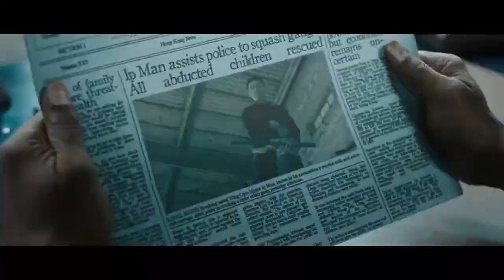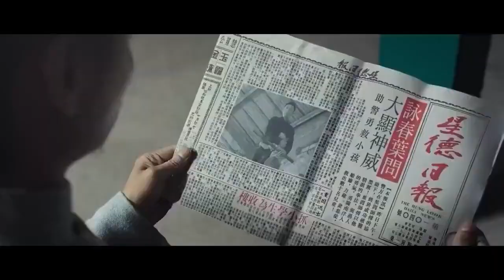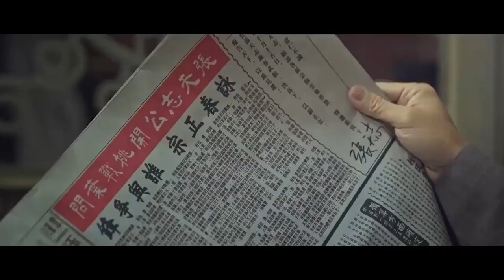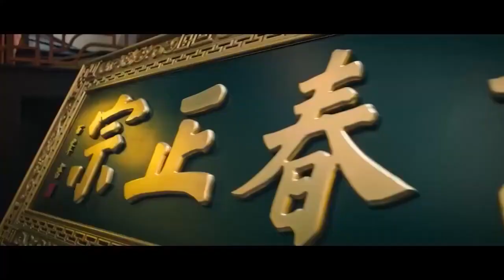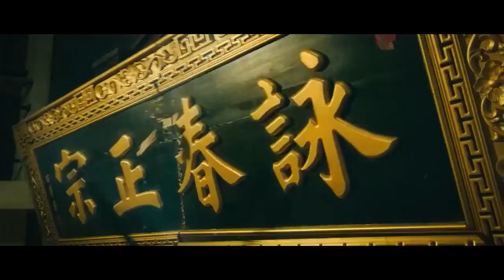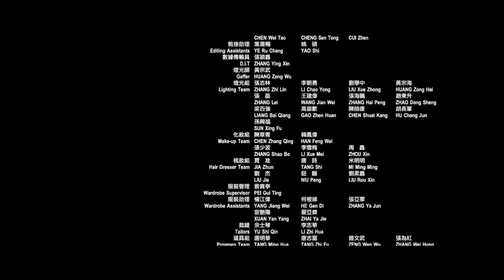Best Action Chinese Movie (Donnie Yen)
This for INTERTAINMENT purposes only.

Best Action Full Movies Ramon Revilla Jr.
Best Action Full Movies Fernando Poe Jr.
Best Tagalog Comedy Full Movies
Best Comedy Full Movies Andrew E.